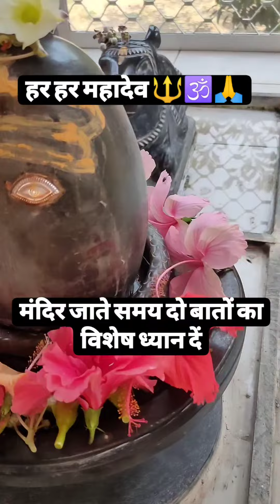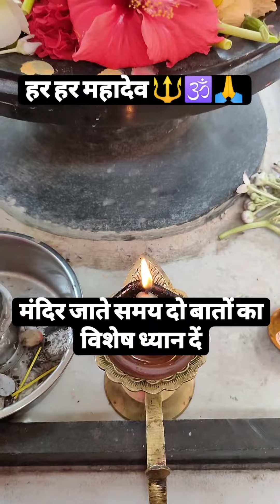मंदिर जाते समय दो बातों का विशेष ध्यान दें